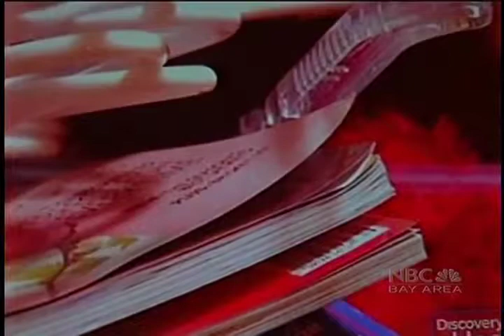Older Adults Who Hoard: An Advanced Training for Service Providers Who Serve Older Adults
KNTV-TV / NBC-11 reporter Traci Grant covers the Conference "Older Adults Who Hoard: An Advanced Training for Service Providers Who Serve Older Adults co-sponsored by The Mental Health Association of San Francisco on February 3, 2010